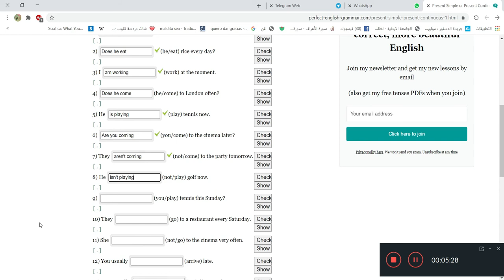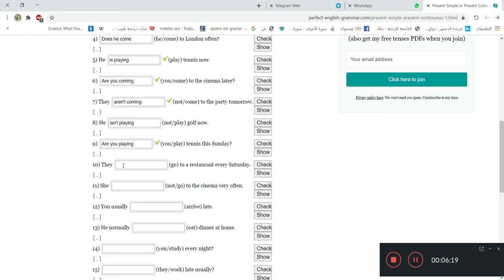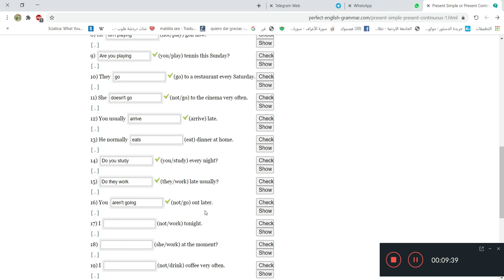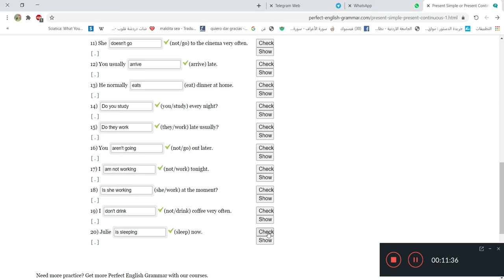إمتحان في المضارع البسيط والمضارع المستمر